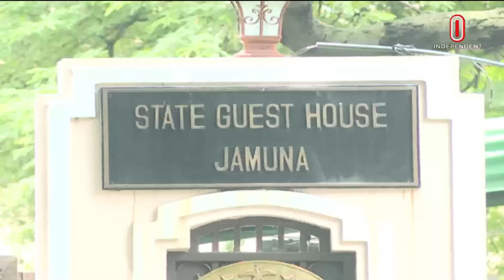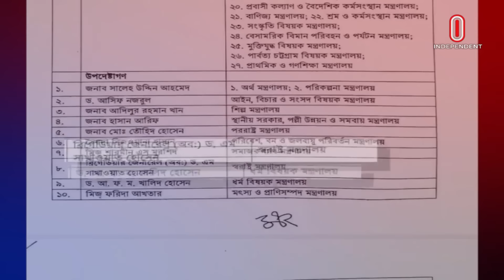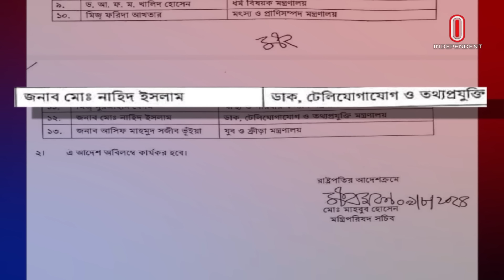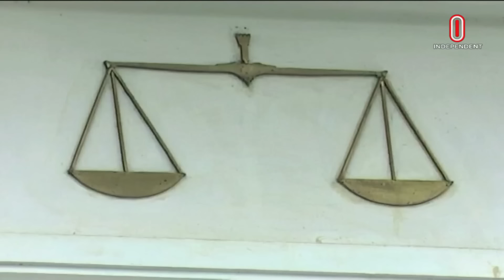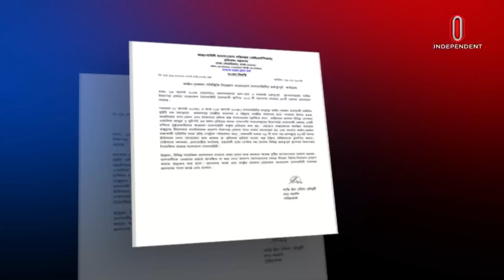News at 9am II সকাল ৯টার খবর || 10 August 2024 | Independent TV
News at 9am II সকাল ৯টার খবর || 10 August 2024

MA